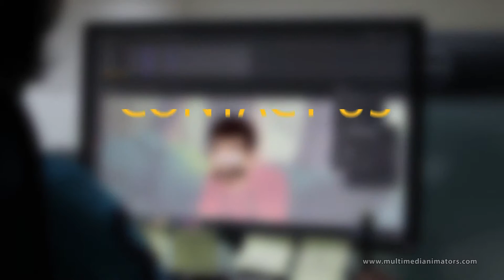Walk Through Your Avengers Arena II - A Glimpse at a Workplace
Multimedia Animators provides you with the well-seasoned and expert multimedia resources, who can deliver creative outputs. All employees at MA are very talented and have a rich experience in the concerned field, so as to offer you nothing but the best. Our mission is to empower companies, especially SMEs around the globe, with a better option to work with dedicated employees and office on the Cloud. We emphasize on assisting you with an innovative and cost-effective business offshoring solution in the multimedia domain. You can hire as few as one resource or build an entire team of as many employees as you want. …Because we think that a great business starts with a creative team!